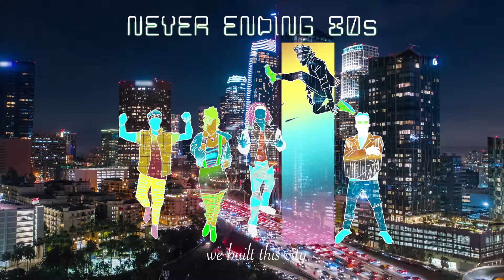We built this city - Never Ending 80s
The Never Ending 80s Australian BIGGEST 80s Party Band Has Just released WE BUILT THIS CITY!